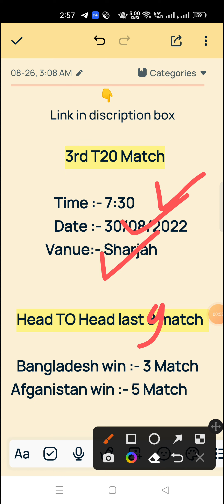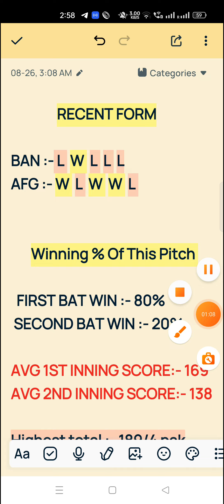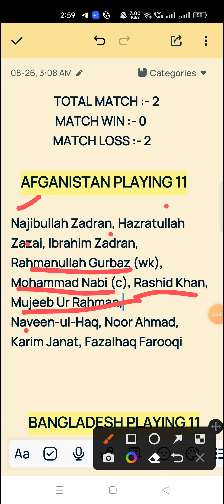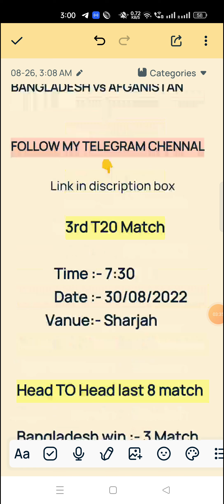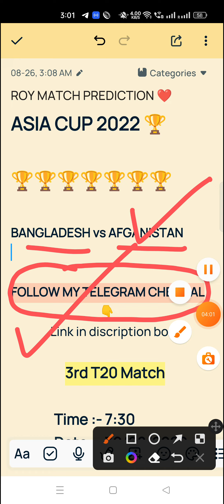Afghanistan vs Bangladesh match prediction | Asia cup 3rd match prediction | Sharjah pitch report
BAN vs AFG Asia Cup 2022 3rd Match Prediction- IND vs PAK Highlights | pak vs ind highlights | Live

AFG vs BAN Asia Cup Sharjah Pitch Report 2022- Match Prediction| AFG vs BAN 3rd Match Prediction & Dream11

roy match prediction

Your Queries -

sharjah cricket stadium pitch report

sharjah stadium pitch report

sharjah cricket stadium

sharjah stadium

sharjah cricket stadium

sharjah cricket stadium sharjah pitch report today match

sharjah cricket stadium sharjah

sharjah cricket stadium boundary length

sharjah pitch report today

asia cup 2022 afghanistan squad

asia cup

afghanistan squad for asia cup 2022

asia cup 2022 bangladesh  squad

asia cup 2022 afghanistan team

asia cup 2022 afghanistan vs bangladesh

bangladesh  squad for asia cup 2022

2022 asia cup

asia cup 2022 updates

BAN Vs AFG  asia cup 2022

asia cup cricket 2022

afghanistan asia cup 2022

Asia Cup 2022 afghanistan vs bangladesh  Playing 11

afghanistanPlaying 11 for Asia Cup 2022

BAN Vs AFG  Playing 11 2022

Team afghanistan Asia Cup 2022 Playing 11

 Indian Playing 11 for Asia Cup 2022

Indian Playing 11 Asia Cup 2022

Asia Cup 2022 afghanistan Playing 11

asia cup

asia cup 2022 BAN Vs AFG  playing 11

afghanistan vs bangladesh  asia cup 2022

BAN Vs AFG  asia cup

afghanistanvs bangladesh

asia cup 2022 BAN Vs AFG

afghanistansquad for asia cup 2022

BAN Vs AFG  asia cup 2022 live match

BAN Vs AFG  asia cup 2022 live streaming

dream11

ipl 2022

BAN vs AFG Asia Cup Match Prediction 2022- sharjah Pitch Report| BAN vs AFG Match Prediction & Dream11

Your Queries -

Asia Cup 2022 3rd Match BAN vs AFG Pitch Report
3rd Match BAN vs AFG Pitch Report
Today BAN vs AFG Match Pitch Report
Pitch Report Sharjah Cricket Stadium Sharjah

1. BAN vs AFG Match Prediction
2. Bangladesh vs Afghanistan
3. AFG vs BAN main se kon jitega
4. aaj ka match kaun jitega
5. aaj ka asia cup match
6. Afghanistan vs Bangladesh match prediction
7. Bangladesh vs Afghanistan match prediction
8. BAN vs AFG Kaun Jitega
9. AFG vs BAN kaun Jitega
10. BAN AFG aaj ka match
AFG BAN aaj ka match
Match prediction today
Today Asia Cup match prediction
Bangladesh vs Afghanistan mein kaun jitega
Afghanistan vs Bangladesh main kaun jitega
AFG vs BAN me kon jitega
Afghanistan vs Bangladesh
31st August ka Match
The Hundred 31st August
Asia Cup 2022 3rd Match
BAN vs AFG Highlights
AFG vs BAN Highlights
Asia Cup 2022 3rd Match Highlights
Bangladesh vs Afghanistan highlights
Afghanistan vs Bangladesh Highlights
BAN vs AFG 3rd Match Preview
AFG vs BAN Match Preview
Bangladesh vs Afghanistan Match Preview
Afghanistan vs Bangladesh Match Preview
 BAN vs AFG 3rd Match Playing 11
 AFG vs BAN Match Playing 11
Bangladesh vs Afghanistan Playing 11
Afghanistan vs Bangladesh Playing 11

aaj ka asia cup match kaun jeetega
ban sv afg asia cup match kaun jeetega
asia cup afg vs ban match prediction
afg vs ban match prediction
asia cup 2022 3rd match prediction
ban vs afg match highlights
ban vs afg playing 11

Asia Cup 2022 BAN vs AFG 3rd Match Prediction
BAN vs AFG Dream 11 Prediction
BAN vs AFG 3rd Match Dream 11
Sharjah Cricket Stadium Sharjah Pitch Report
Today BAN vs AFG Match Prediction
Pitch Report Today Match Prediction
Asia Cup 2022 BAN vs AFG Dream 11
Bangladesh vs Afghanistan Dream 11
Bangladesh vs Afghanistan Match Prediction
BAN vs AFG Today Pitch Report
BAN vs AFG Dream 11 2022